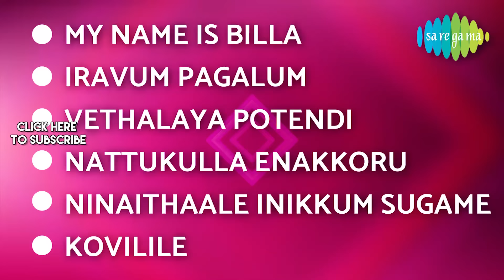Billa - Full Album | Rajinikanth, Sreepriya, Sundarrajan | M.S. Viswanathan | Kannadasan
Listen to the Full Album of 'Billa' Starring Rajinikanth, Sreepriya, Sundarrajan; Music Composed by M.S. Viswanathan. Lyrics for the album Penned by Kannadasan.

Tracks:
1. My Name Is Billa - 00:00
2. Iravum Pagalum - 04:31
3. Vethalaya Potendi - 09:10
4. Nattukulla Enakkoru - 13:59
5. Ninaithaale Inikkum Sugame - 18:37
6. Kovilile - 23:06

1. My Name Is Billa
Singer: S.P. Balasubrahmanyam
Lyrics: Kannadasan

2. Iravum Pagalum
Singer: Malaysia Vasudevan, Vani Jairam
Lyrics: Kannadasan

3. Vethalaya Potendi
Singer: M.S. Viswanathan
Lyrics: Kannadasan

4. Nattukulla Enakkoru
Singer: S.P. Balasubrahmanyam, L.R. Eswari
Lyrics: Kannadasan

5. Ninaithaale Inikkum Sugame
Singer: L.R. Eswari
Lyrics: Kannadasan

6. Kovilile
Singer: S.P. Balasubrahmanyam, L.R. Anjali
Lyrics: Kannadasan